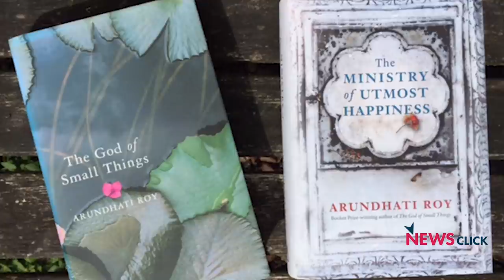Shoddy Implementation of Lockdown a Crime Against Humanity: Arundhati Roy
Vijay Prashad, executive director, Tricontinental: Institute for Social Research, speaks to renowned author Arundhati Roy about the lockdown, economic policies of the government and plight of the people—particularly of the working class.